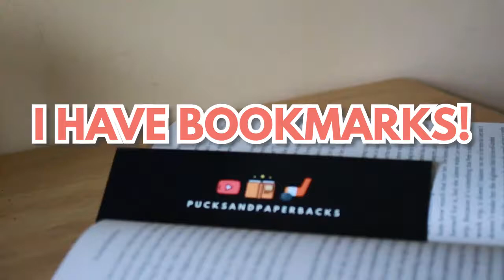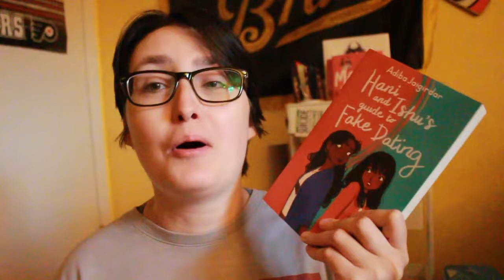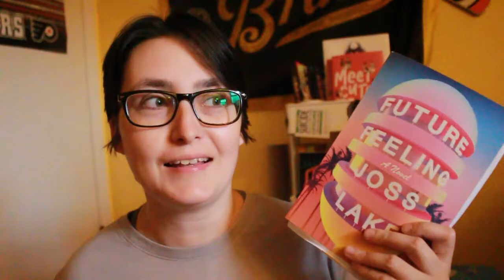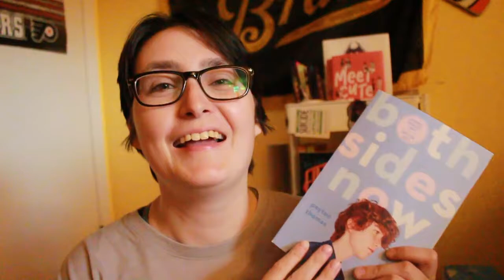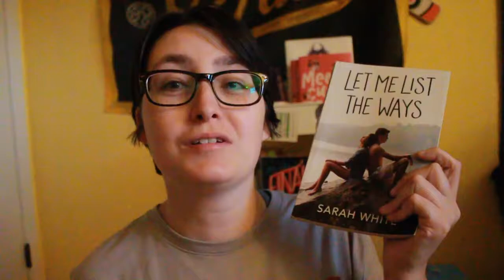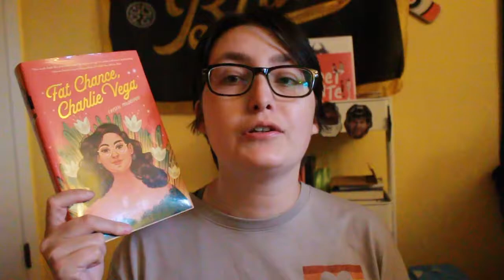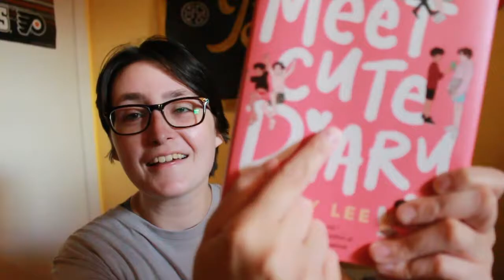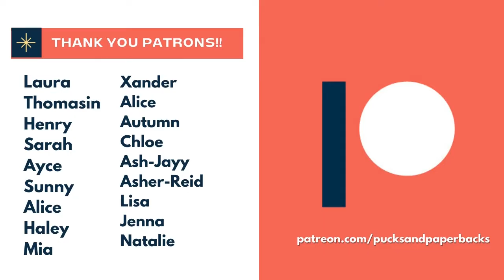Books I'm Bringing on Vacation, Channel Changes & End of Summer TBR!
Books I'm Bringing on Vacation! I'm going to San Francisco and Los Angeles next week for a mini vacation to visit a Booktube friend of mine. I also mention trans adult books, and my tbr for the Among Us Readathon Round 2. I've changed up my content to make seasonal tbrs, wrap-ups, and book hauls/library hauls. What book do you want to read before the summer concludes?

📚 BOOKS MENTIONED 📚
One Last Stop by Casey McQuiston

Hani and Ishu's Guide to Fake Dating

Love is an Ex Country by Randa Jarrar

Let Me List the Ways by Sarah White

Fat Chance. Charlie Vega by Crystal Maldonado

A Kind of Spark by Elle McNicoll

Beyond the Gender Binary by Alok Vaid-Menon, illustrated by Ashley Lukashevsky

CHAPTERS
00:00 Get a Bookmark! 00:14
00:15 Intro 00:44
00:45 Books I'm Bringing on Vacation 4:03
4:04 End of Summer TBR 8:15
8:16 Among Us Readathon Round 2 TBR 9:48
9:49 Channel Changes 10:43
10:44 Outro 11:23

Hi! My name is Alex, I'm a transmasculine Booktuber & my pronouns ARE he/him/his.